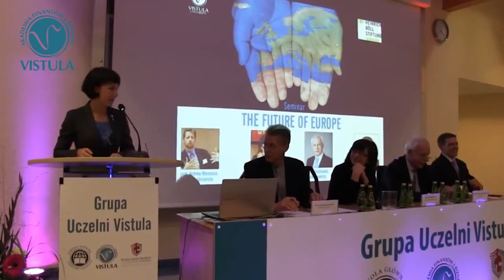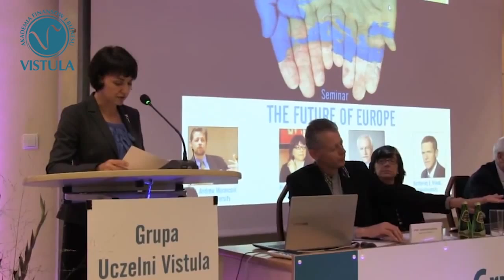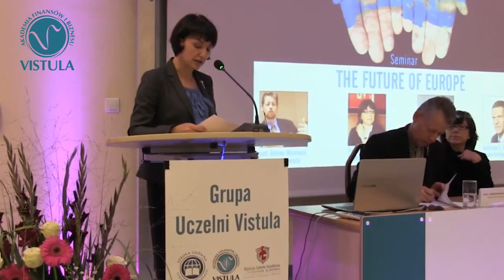Henryka Mościcka-Dendys - The Future of Europe - Vistula University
Jaka będzie przyszłość Europy? To pytanie coraz częściej jest zadawane nie tylko wśród polityków. Kryzys migracyjny jest w ostatnim czasie jednym z wielu, jakie trapią Unię Europejską.  Całe sąsiedztwo UE, zarówno na południu, jak i na wschodzie, jest wielką sferą niestabilności. Dodatkowo w Unii w siłę rosną partie eurosceptyczne, Grecja może wypaść poza strefę euro (GREXIT), a Wielka Brytania w ogóle zrezygnować z członkostwa we Wspólnocie (BREXIT). Jaka jest przyszłość projektu integracyjnego, który wciąż jest najbardziej zaawansowaną formułą współpracy państw na całym świecie? Czy w obliczu nowych potęg Unia będzie mogła być skuteczna na globalnej szachownicy?